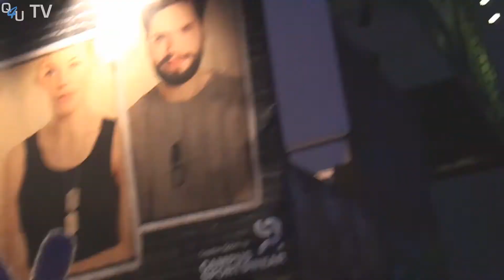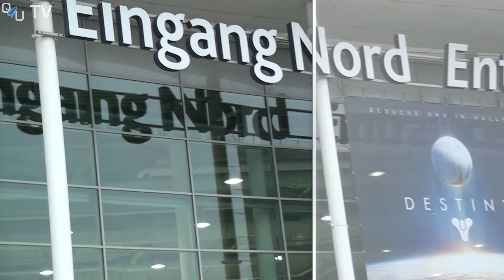1. Publikumstag (Donnerstag) gamescom 2013 - QSO4YOU TV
Server
FRN-Server
Port: 10024

Port: 64738

Port: 9987

QSO4YOU
2013